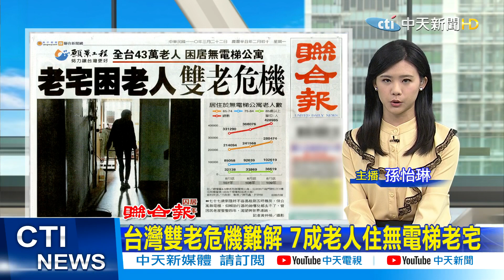【每日必看】蘇貞昌.陳時中今打AZ疫苗 侯友宜:首長有責安頓民心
台位處網路作戰前沿 與美軍方切磋網路戰爭
日防長會談 罕見討論台海突發事態將密切合作
拜登槓上中俄 "紐約時報":3強衝突不完全是作戲
大陸全面接種疫苗擴及台胞 持台胞證可登記施打
台灣雙老危機難解 7成老人住無電梯老宅